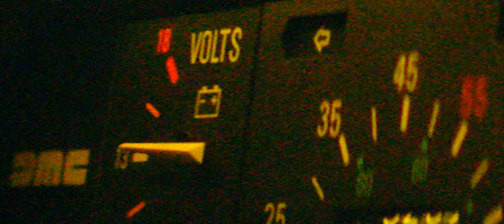Healy - Second Wind (Official Video)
This is a moment, this is momentum

“Second Wind”
Produced by forty thieves, Healy, Public Library Commute, and YOG$
Written by Ethan Healy

Video by Healy + Coming of Age

Directed by Mattias Russo-Larsson
Produced by Lewis Atallah
Creative Director: Ethan Healy
DP: Greg Arch
1st AC: Matthew Hardesty
Drone Operator: Bryan Cheney
Grip/Gaffer: Eric Sanchez

LYRICS:

“Hold on hold on let me actually— let me hit it first— let me hit it...then we can do it, yeah”

[Verse 1: Healy]
Fist full of wind in the back of the Buick
Same one that wrecked into Madison Huey’s
They be like, “Aye E whatchu doin?”
Same ole same ole, tryna get thru it

Buckin’ and jookin’
and choppin’ and screwin’
with Rob and them-
Hoodies and all of my color-ways muted
I’m neutral its truthful that I’ve been secluded
Been dancing with demons
If seeings believing I think I’m diluted
I mean dilated
I mean belated
Man I didn’t proof this
I practice aloofness
Been cuttin’ the cord
‘cause I had a few Brutuses
Yeah y’all know who this is
Pardon my hubris
Aimin’ for buddhist
Aimin’ for-

[Refrain]
South in my mouth
and man I can’t control it even if I hold my breath

[Hook: Healy]
If I hold my breath
I might not let go
might not let go
(yeah I might not let go)
Think I need a second wind

[Verse 2: Healy]
I call it a second wind (its a second wind)
Good to be back in my element
‘membered I’m still doing this for the hell of it
Dap me up (dap me up)
Snap me up (snap me up)
Take a negative and develop it (okay)
Took a lil’ minute just to settle in
While everybody tryna stay relevant
Back it up (back it up)
That’s enough
Cause I
feel my ego like venom This is a moment
This is momentum (oo)

[Ego]
This is a omen?
Ok duly noted
I ghost ride the whip (damn)
You would think it was stolen (ghost ride the whip?) The south in my mouth
And I cannot control it (aye)

[Healy]
Aye mane no I can’t control it
I’m either frozen in stone or I’m floatin (yeah)
Lately been posted up in my emotions (posted up in my emotions)

Yeah it can be a lot sometimes (it can be a lot sometimes)
Tend to get lost sometimes (tend to get lost sometimes)
Tryna get outta my mind (my mind)
Gotta get outta my mind (get outta my)

[Ego]
Once again
I’m Memphis 10 Skin and bones Run in circles So Daytona Rollin’ slow
Confident head to toe No limits
If I want
Go get it
Now you know If I want

[Refrain: Healy]
Even if I hold my breath

[Hook]

[Ego]
Once again
I’m Memphis 10 (okay)
Rollin slow (what else?)
I’m Memphis 10 (uh)
No limits
Memphis 10 (yeah)